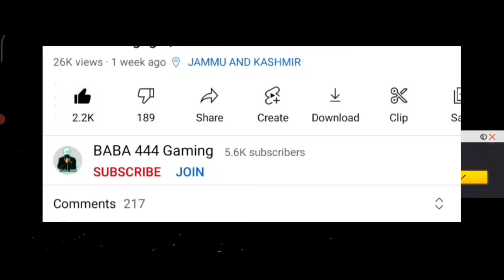Redeem Code आ गया देखलो||Redeem Code Free Fire||600k live Watching Redeem code||FFAC Redeem Code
Free Fire Redeem Code Today||600k Live Watching Redeem Code||FFAC Redeem Code Today||Redeem Code

✪ Topic ✪
➛Gaming videos
➛Game Free Fire
➛Live Streaming

✪ Device Specifications ✪
➛ Name - Redmi Note 8

✪ About Baba444 ✪
➛ Name - Sandeep
➛ Location - Jammu & Kashmir India

 only for Gamers audience ( GARENA free fire). No any harmful contents in this video. It's just for fun and entertainment only😍